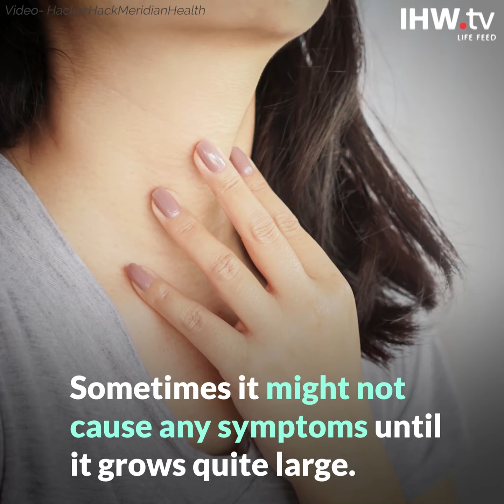ಲಿಂಫೋಮಾದ ಬಗ್ಗೆ ನೀವು ತಿಳಿದುಕೊಳ್ಳಬೇಕಾದ ವಿಷಾಯಗಳು | IHW.tv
ಲಿಂಫೋಮಾ ಕ್ಯಾನ್ಸರ್‌”, ಕ್ಯಾನ್ಸರ್ಗಳಲ್ಲಿ ಬಹುಪಾಲು ಗುಣಪಡಿಸಬಹುದಾದ ವಿಧಗಳಲ್ಲಿ ಒಂದಾಗಿದೆ. ಈ ರೋಗದ ಗುಣಲಕ್ಷಣಗಳು ಮತ್ತು ಇದಕ್ಕೆ ಭಾರತದಲ್ಲಿ ಲಭ್ಯವಿರುವ  ಚಿಕಿತ್ಸೆಗಳ ಬಗ್ಗೆ ನೀವು ತಿಳಿದುಕೊಳ್ಳಬೇಕಾದದ್ದು  ಈ ಕೆಳಕಂಡಂತಿದೆ.

AstraZeneca